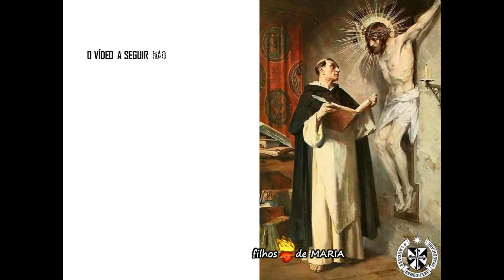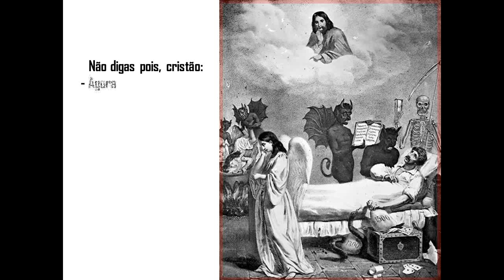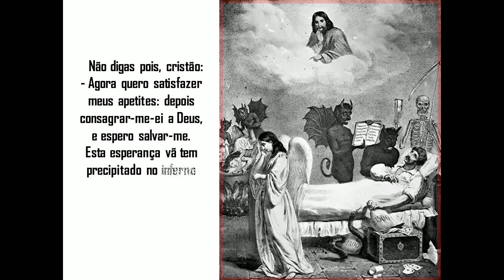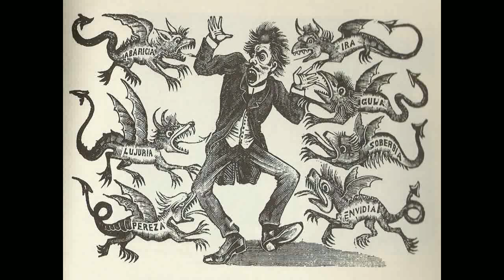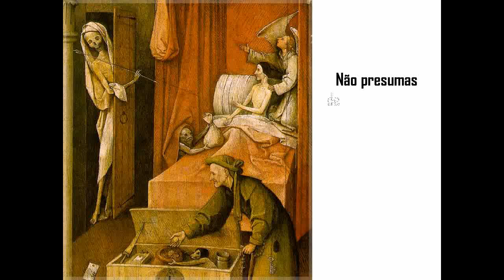2 - R) Da importância do fim do homem - Santo Afonso Maria de Ligório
Não digas pois, cristão:  - Agora quero satisfazer meus apetites: depois consagrar-me-ei a Deus, e espero salvar-me. Esta esperança vã tem precipitado no inferno muitos que diziam isto mesmo, e agora estão irremediavelmente condenados.